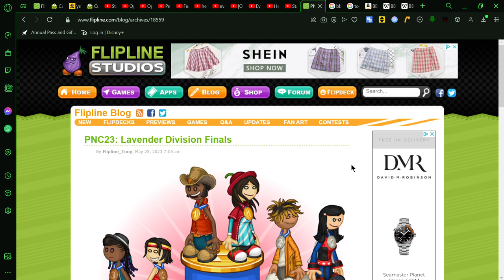Papa's Next Chefs 2023 Lavender Division Finals My Votes